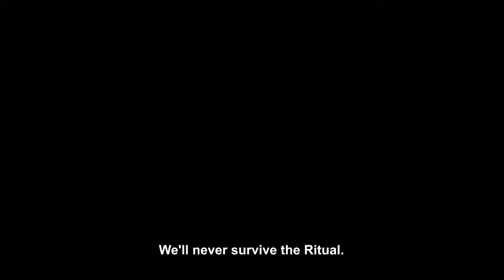Fate/Samurai Remnant - Official Second Trailer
Meet the new Servants who will be joining the latest Holy Grail War. Check out the new trailer for the action RPG Fate/Samurai Remnant.

Throughout the Fate franchise, pairs of masters and heroic spirits -- also known as servants -- have been fighting across history in a series of Holy Grail Wars, with the winning duo receiving an ancient artifact that grants wishes. Fate/Samurai Remnant continues the series’ epic Holy Grail War in Edo Period Japan as players control young samurai Miyamoto Iori alongside his servant Saber. Here, a battle between seven pairs of masters and servants is about to begin as the “Waxing Moon Ritual” unfolds in the shadows.

Fate/Samurai Remnant will be available on Nintendo Switch, PlayStation 5, PlayStation 4, and Windows PC via Steam on September 29, 2023.